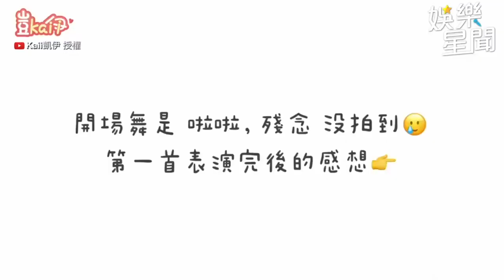樂天日本外援今井彩香可愛連拍 和樂天凱伊一起熱舞｜三立娛樂星聞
​ @kaii_0421   授權